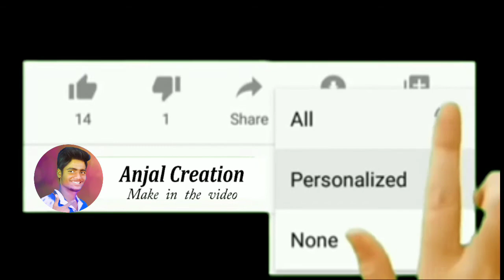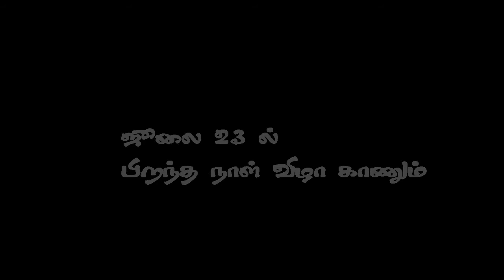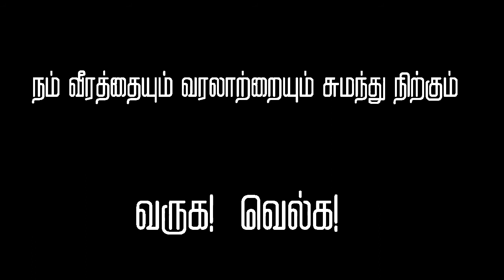🧔Surya Birthday Fonts / free download link / Birthday Banner font / Ac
ℍ𝕚𝕚. 𝕗𝕣𝕚𝕖𝕟𝕕𝕤...

ᴡᴇʟᴄᴏᴍᴇ ᴛᴏ.

🔹 Surya Birthday Banner design in PicsArt app

🔹Thalapathy Vijay poster design:🔻

🔹kanner Anjali poster free download:👇💯

🔹social media ✔️